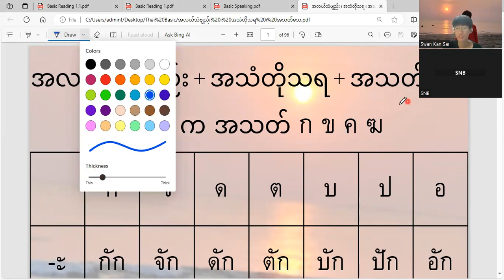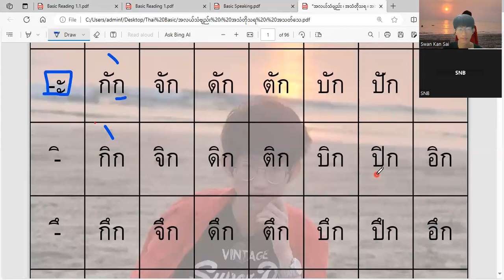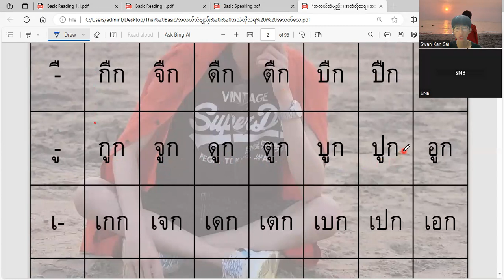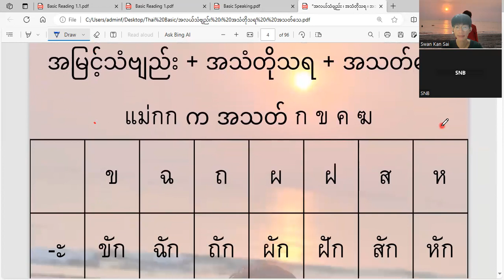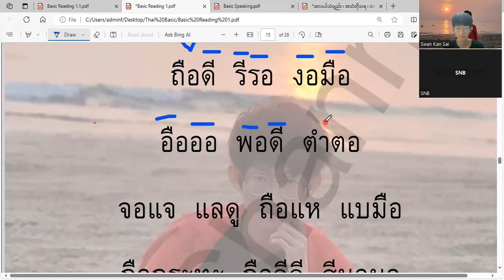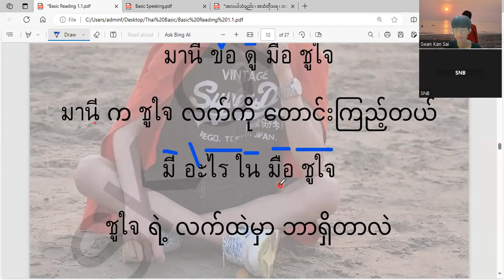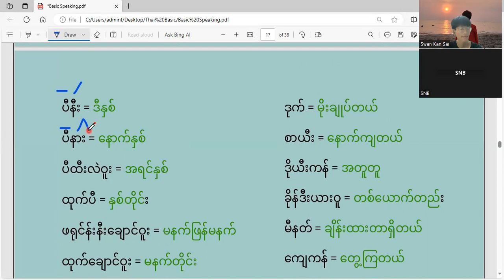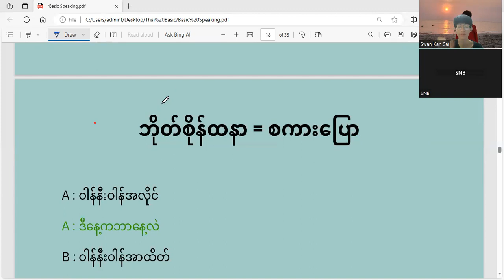ထိုင်းစာ အခြေခံ သင်ခန်းစာ ဗျည်း လေ့ကျင့်ခြင်းနှင့် စကားပြော လေ့ကျင့်ခြင်း အပိုင်း ( ၁၁ )